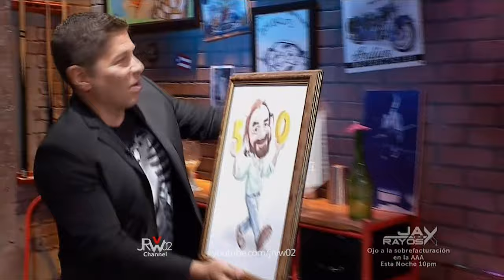50 años de trayectoria René Monclova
23 de mayo de 2017. Raymond Arrieta rinde homenaje a René Monclova celebrando sus 50 años de trayectoria en televisión y teatro en Puerto Rico.

Raymond y sus Amigos, todos los martes a las 8pm por Telemundo de Puerto Rico.

Hijos de René:
Camila
Mirna
Félix
Mariana (sobrina)

Presentes:
Raymond Arrieta
Miguel Morales
Rosco Jaime
Norwil Fragoso
Joealis Filipetti
Monica Pastrana
Lirimar Castañeda
Jorge Rivera Nieves
Alexandra Fuentes
Sara Jarque
Noelia Crespo
Sara Pastor
Avelino Muñoz
Juan Manuel Lebrón
Lizmarie Quintana
Gilberto Valenzuela
Teófilo Torres
Pedro Juan Texidor
Herbert Cruz
Nelson del Valle
Yeyé
Noland Otero
Bryan Reyes
Linnette Torres
Jacobo Morales